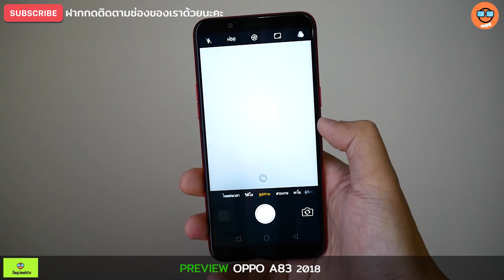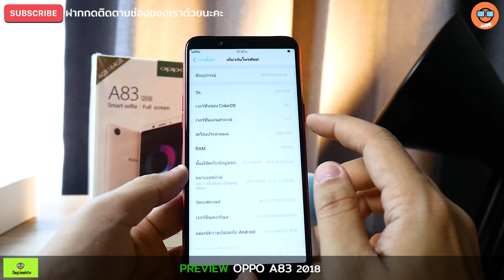พรีวิว OPPO A83 2018 ราคา 7490 บาท ROM 64GB RAM 4 GB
ตัวนี้ OPPO เอาใจคนรัก Selfie เหมือนเดิม แต่เพิ่มเติมคือใส่ ROM มา 64 GB และ RAM 4 GB ในราคาที่ไม่ได้แพงเกินไป สำหรับแบรนด์ OPPO ส่วนหน้าตาจะเป็นอย่างไรนั้น ลองไปชมกันเลย